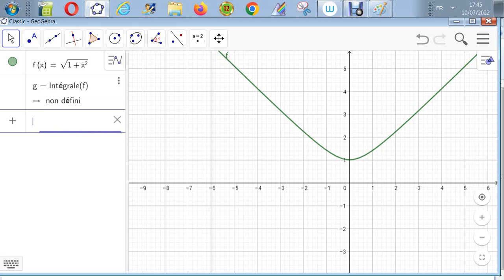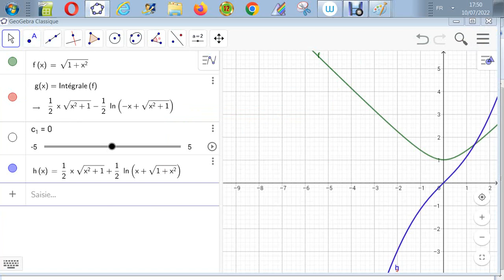Les intégrales - Primitive de racine carrée de (a²+x²)